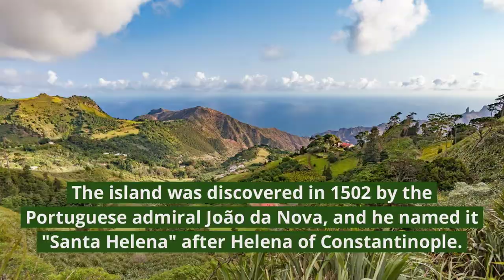St Helena in one minute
Some fast facts and photos of the territory of Great Britain, Saint Helena Island, in Africa.